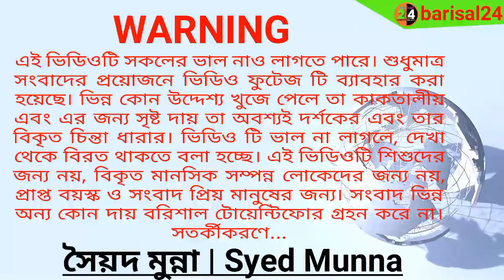বরিশালে সম্প্রিতীর আলোয়ে কনসার্ট ২০২১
বরিশাল মুক্ত দিবস হিসাবে বরিশাল সিটি মেয়র সেরনিয়াবাত সাদিক আব্দুল্লাহর আয়য়োজনে অনুষ্ঠিত হচ্ছে এই কনসার্ট।